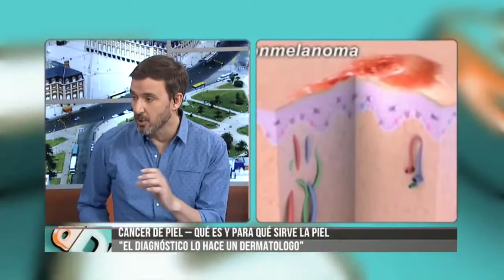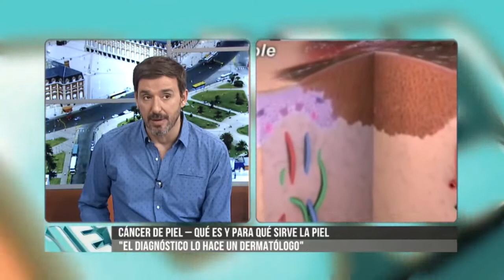Clínica Pueyrredon Mar del Plata | Dr. Ernesto Parellada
El Dr. Ernesto Parellada estuvo invitado al programa DDiez para hablar sobre cáncer de piel, un tema delicado al que hay que prestarle atención.